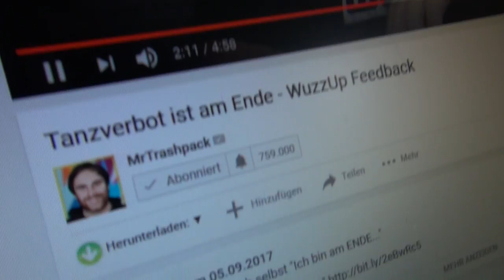Hilferuf an MrTrashpack !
Phillip, du bist meine letzte Hoffnung.